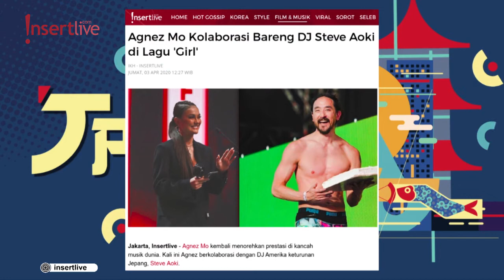5 Musisi Jepang yang Berkolaborasi dengan Musisi Luar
Kepopuleran lagu-lagu dari musisi Jepang ternyata tidak di dengarkan oleh masyarakat Jepang saja namun dari luar Jepang juga. Hal tersebut membuat musisi luar ingin berkolaborasi bersama musisi Jepang. Berikut Insertlive JPop merangkum kolaborasi musisi Jepang dengan musisi luar. Kira-kira mana yang paling kalian suka?

Kunjungi website kami di dan cek berita menarik lainnya di sini